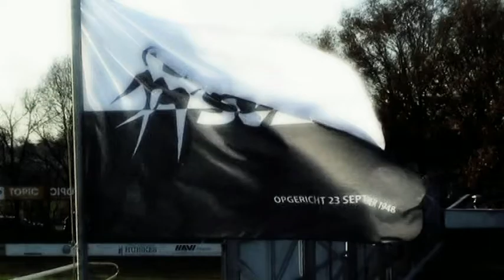Team van de week F2